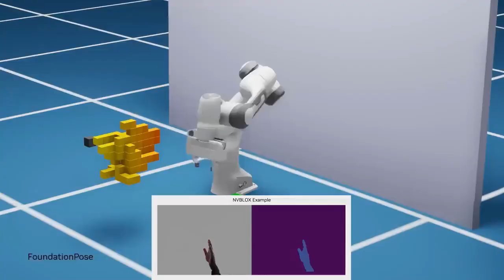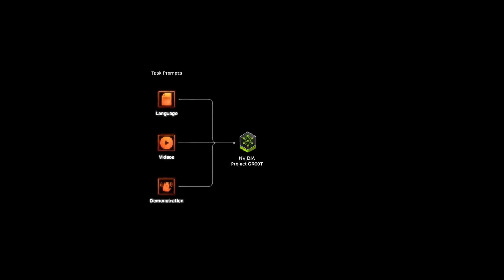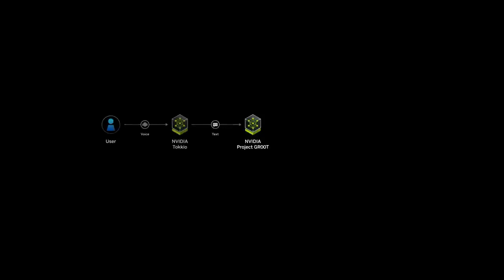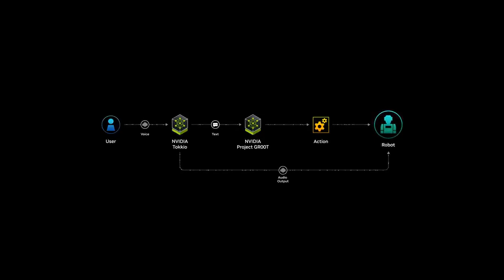NVIDIA стремится ускорить разработку роботов-гуманоидов с помощью Project GR00T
NVIDIA объявила, что создает новую платформу искусственного интеллекта практически для всех крупных игроков в разработке роботов-гуманоидов, которая основана на базовой модели общего назначения, которая, возможно, названа в честь говорящего древовидного существа из вселенной Marvel.

Проект Generalist Robot 00 Technology – или сокращенно GR00T – описывается как «универсальная базовая модель для гуманоидных роботов, разработанная для дальнейшего развития работы [NVIDIA] по прорыву в робототехнике и воплощенном искусственном интеллекте».

Модель разрабатывается таким образом, чтобы роботы могли понимать естественный язык для следующего этапа взаимодействия с людьми, который недавно был с большим успехом продемонстрирован роботом-гуманоидом Figure-01, улучшенным GPT.

Технология также позволит им освоить новые навыки, наблюдая за людьми (с помощью видео или виртуальной реальности), и предоставит роботам инструменты, необходимые для «ориентации, адаптации и взаимодействия» – и работы – в реальном мире.

Масштабное обучение с подкреплением облегчается с помощью приложения, созданного на платформе моделирования робототехники Isaac Sim, а рабочие процессы обучения и вывода могут координироваться и предоставляться через облачный сервис.